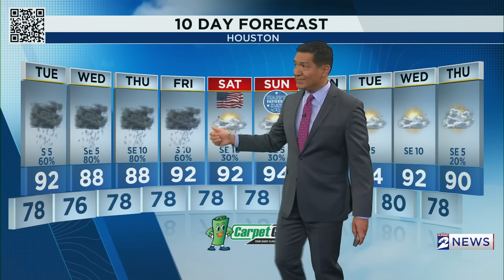What Radars Are Showing for This Week's Storms